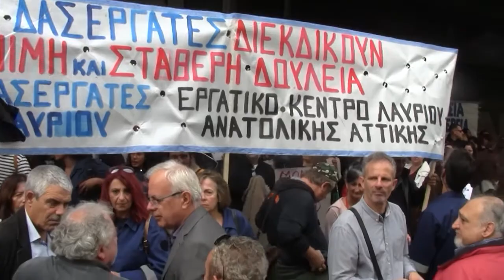ΟΜΙΛΙΑ ΤΗΣ Α. ΟΡΦΑΝΕΛΗ ΣΤΗΝ ΚΙΝΗΤΟΠΟΙΗΣΗ ΤΩΝ ΔΑΣΕΡΓΑΤΩΝ